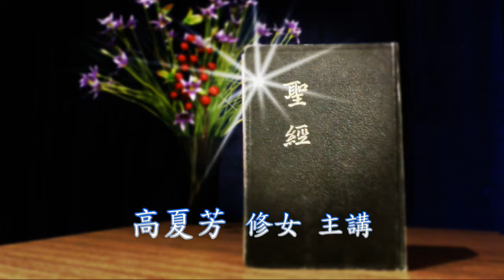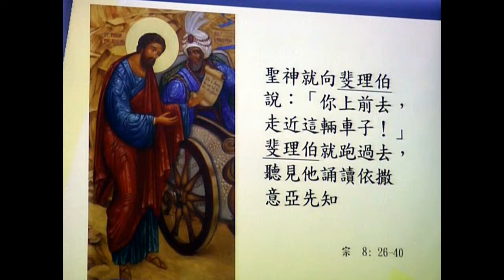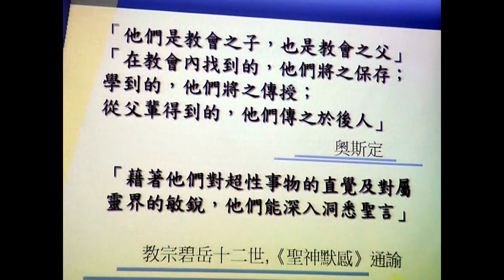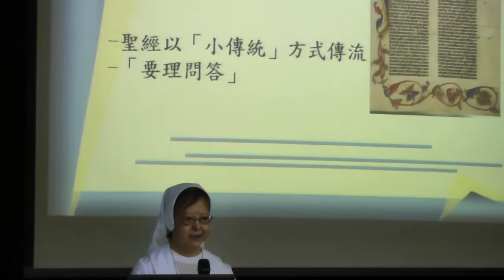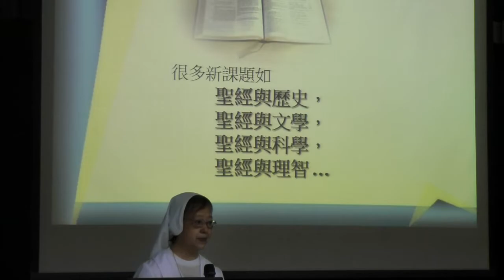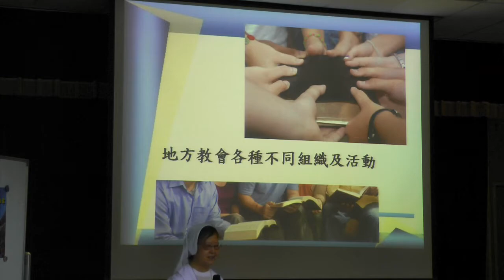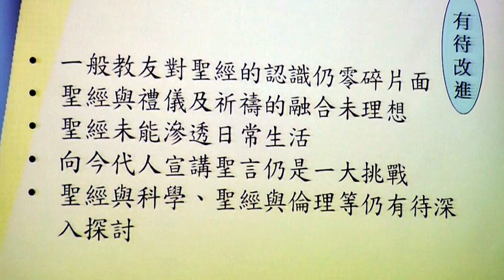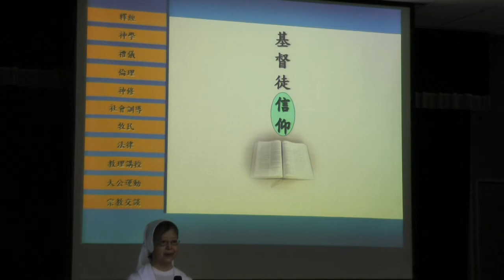「聖經在現今教會的發展」---高夏芳修女〈下〉【真理電台】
高夏芳修女，生於澳門，母佑會修女，德國神學博士。在羅馬、香港教授新約聖經及聖父學。
高夏芳修女於9月3,4日兩天，接受台北聖經協會邀請，在台北聖家堂分別以「聖經在現今教會的發展」及「在中華文化下研讀聖經」為題發表演講。